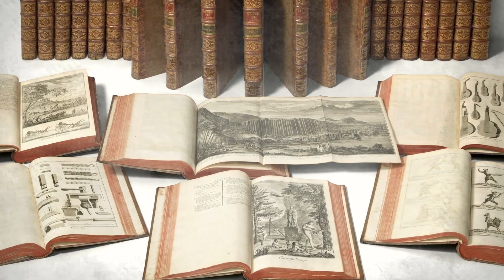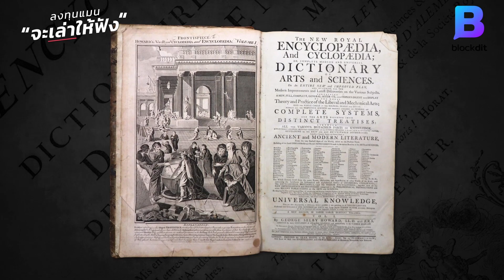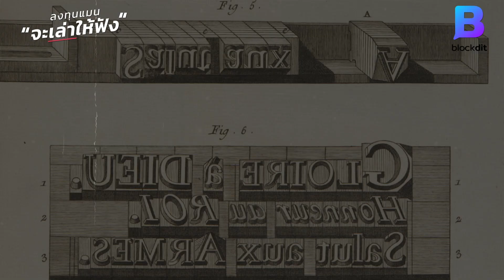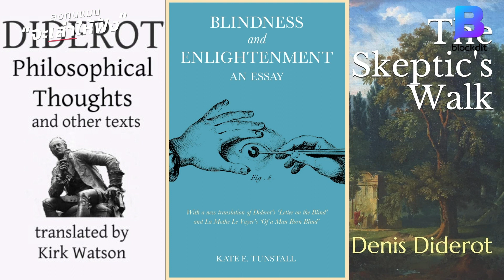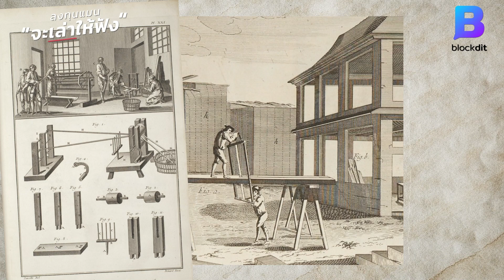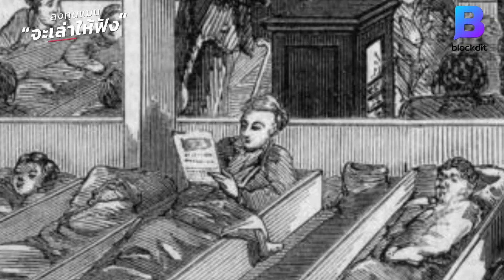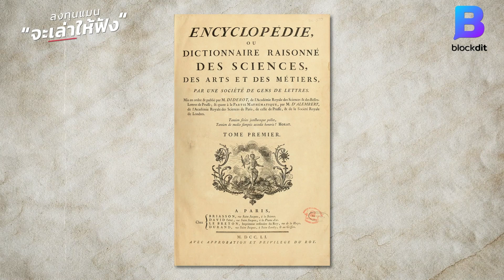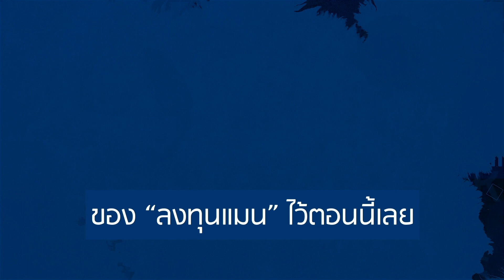Encyclopédie หนังสือที่อ่านแล้ว มีโทษถึงประหารชีวิต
รู้หรือไม่ การอ่านหนังสือบางเล่ม กลับกลายเป็นสิ่งต้องห้าม แล้วทำไมการอ่านหนังสือ ถึงมีโทษร้ายแรงถึงขั้น “ประหารชีวิต” หนังสือเล่มนี้มีบทบาทสำคัญต่อโลกอย่างไร ? ลงทุนแมนจะเล่าให้ฟัง

Clubhouse - @longtunman